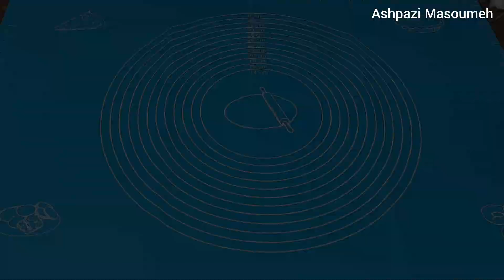طرز تهیه دونات تپل و بازاری بدون یک قطره روغن فوق العاده نرم و لطیف/Donut without oil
سلام دوستان عزیزم امیدوارم حالتون عالی باشه
تو این ویدئو آموزش دونات رو می بینید که بدون یک قطره روغن و بدون سرخ کردن درست میشه

این دونات ها فوق العاده خوشمزه هستن و بافتشون بسیار لطیف و پنبه ای هست

درست کردن این دونات ها خیلی ساده است نه نیاز به قالب داره و نه سرخ کردن، ولی همونطور که می بینید در نهایت ظاهر جذابی دارن
 برای سروشون من از شکلات استفاده نکردم و دونات ها رو با شکر کاور کردم

این دونات ها خوراکی سالمی برای بچه ها هستن و حتی بدون شکر هم فوق العاده خوشمزن

امیدوارم درست کنید و در کنار عزیزانتون نوش جان کنید

00:47 طرز تهیه دونات
03:36 نحوه شکل گیری دونات ها
06:48 دمای فر و مدت زمان پخت
07:11 طرز تهیه دونات شکری

پیمانه مورد استفاده من لیوان دسته دار به حجم ۲۰۰ میلی لیتر هست.

مواد لازم برای تهیه ۱۲ عدد دونات شکری :

آرد : ۳۶۰ گرم (۳ پیمانه)
خمیر مایه : ۱۰ گرم (۱ قاشق غذاخوری)
شکر : ۶۰ گرم (۴ قاشق غذاخوری)
نمک : ۱/۲ قاشق چای خوری
تخم مرغ سرد : ۱ عدد
وانیل : ۱/۲ قاشق چای خوری
شیر سرد : ۱۸۰ میلی لیتر (۱ پیمانه)
کره نرم شده : ۴۰ گرم
کره ذوب شده برای رومال دونات ها : ۳۰ گرم
شکر برای پوشش دونات ها : به میزان لازم

دوستان عزیزم خوشحال میشم ویدئو رو لایک کنید، سیو کنید و برای دوستانتون هم بفرستید.نظراتتون رو در رابطه با این آموزش برام کامنت بنویسید و برای دیدن آموزش های بیشتر کانال آشپزی من رو سابسکرایب کنید. زنگوله رو هم رو all بزارید تا آموزش های جدید به شما اطلاع داده بشه. از حمایت و همراهی شما سپاسگزارم

"Donut without oil"

00:47 How to make donuts
03:36 How donuts are formed
06:48 Oven temperature and cooking time
07:11 How to make sugar donuts

The measuring cup I use is a 200 ml glass with a handle.

Ingredients needed to prepare 12 sugar donuts:

Flour: 360 grams (3 cups)
Yeast: 10 grams (1 tablespoon)
Sugar: 60 grams (4 tablespoons)
Salt: 1/2 teaspoon
Cold egg: 1 pc
Vanilla: 1/2 teaspoon
Cold milk: 180 ml (1 cup)
Softened butter: 40 grams
Melted butter for doughnuts: 30 grams
Sugar to cover the donuts: as much as needed

Dear friends, I would be happy if you like the video, save it and send it to your friends. Thank you for your support and companionship